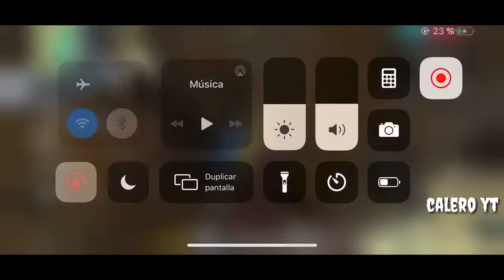28 Heroicos😱 en la Ultima zona Free Fire |Heroicos vs Gran Maestro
FreeFireRandom

Copia y pega ese link👆 Ayudame a subir mejor contenido para ustedes mismo🎁

free fire random esto se va a poner feo,
free fire random por un demonio lo que faltaba,
free fire random pro,
free fire random pero que a pasao,
free fire random parejas,
free fire random pinche madre ya me encabrone,
free fire random quieres que me ponga rudo eh,
free fire random quitate tu que llego la caballota,